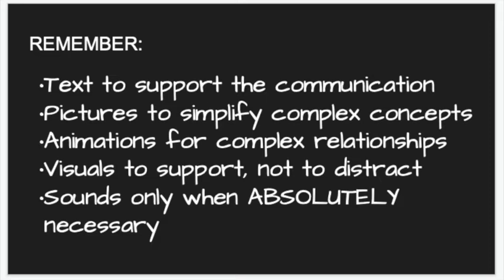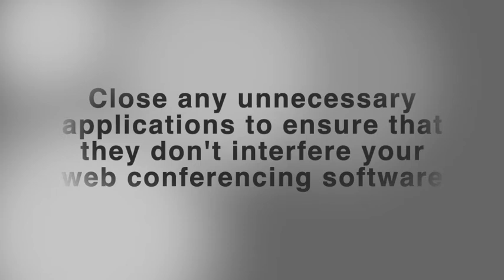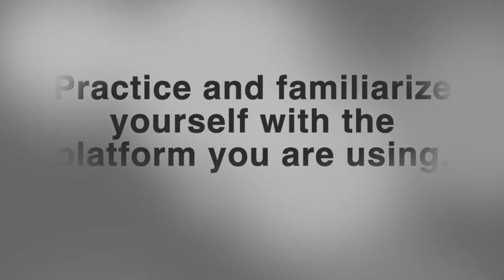How to Give an Effective Online Presentation? | ChockTalks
One of the biggest lessons I’ve learned with my years of experience of going around the country to give trainings and delivering talks is that, to be a great public speaker, it is vital to develop a personal speaking style.

Thank you to all the participants of the LEVEL UP: Online Productivity Seminar Series of the Office of the Student LIFE  of the De La Salle University, Manila.